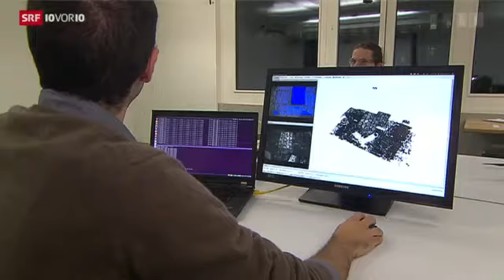Drohnen als Postboten (10vor10, SRF1)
Robotics and Perception Group, University of Zurich